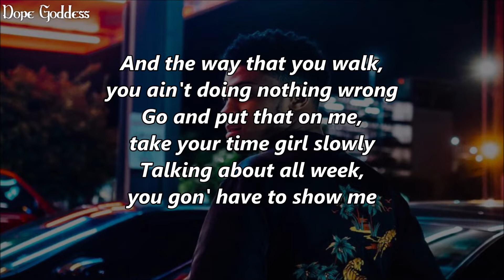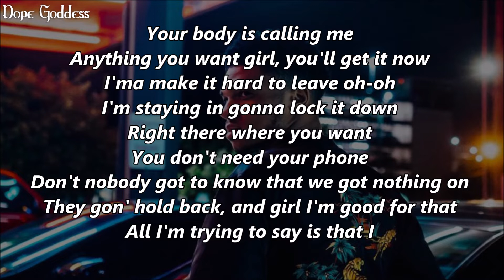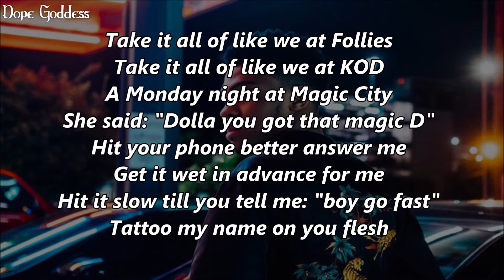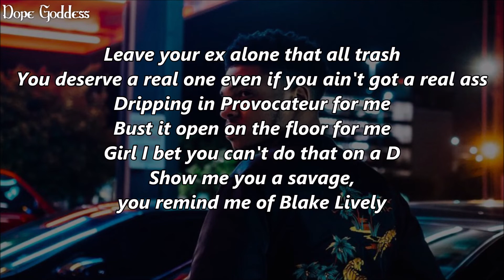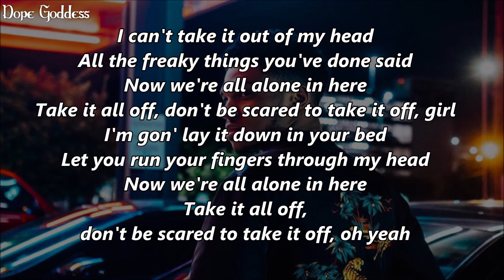Tone Stith - Take It There Feat. Ty Dolla $ign (Lyrics)